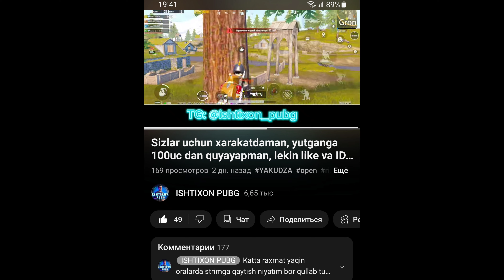Biz UZBEKlarga yordam qilish xato menimcha, afsus, UZBEK SILA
Hello friends we play different games on the channel and defeat them together join us you will not regret

Don't forget to contribute to the development of the channel

For danat 👇👇👇👇👇👇
Aloqabank HUMO: 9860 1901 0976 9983
Aloqabank VISA: 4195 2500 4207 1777